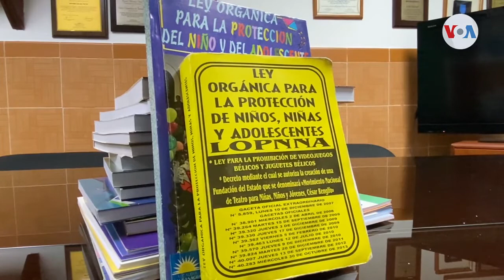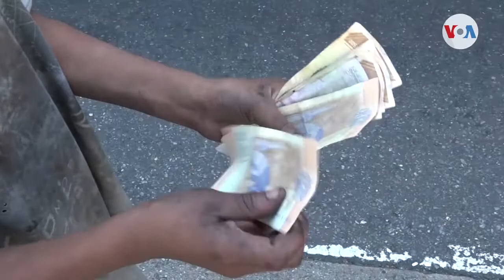Niños venezolanos dejan la escuela para llevar dinero a sus familias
El  cierre de escuelas por más de un año y la crisis económica en Venezuela han provocado el aumento de los casos de trabajo infantil. Sin embargo, algunas de las actividades que desempeñan no siempre son las permitidas por la ley.

¡Visítenos!